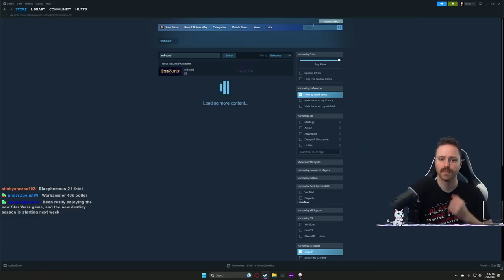3x RERUN - Third Save File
5/18/2023 Stream. The Binding of Isaac Repentance

➤GET INVOLVED!